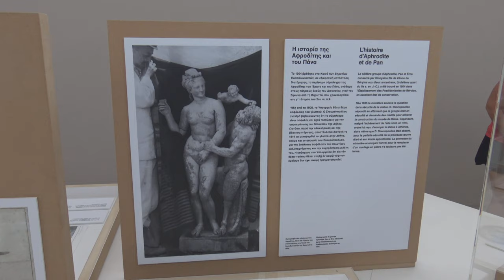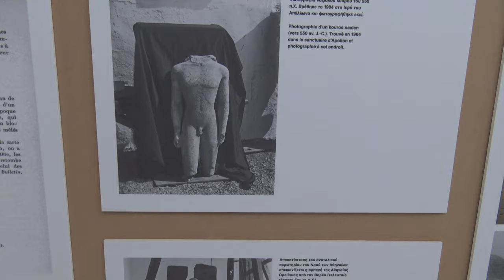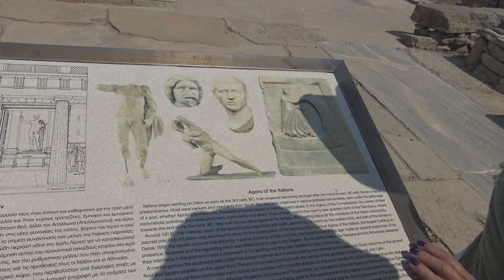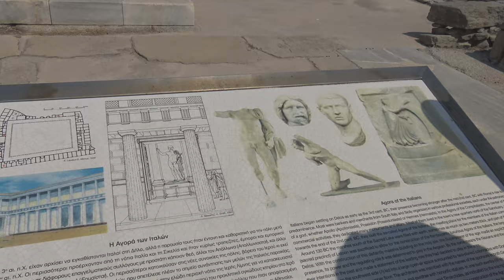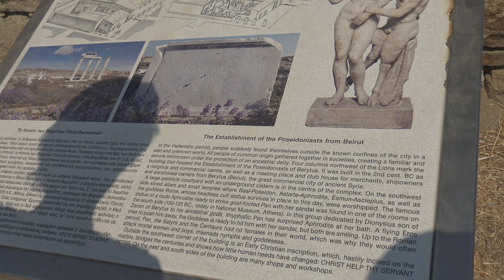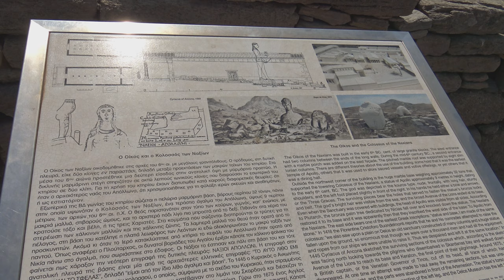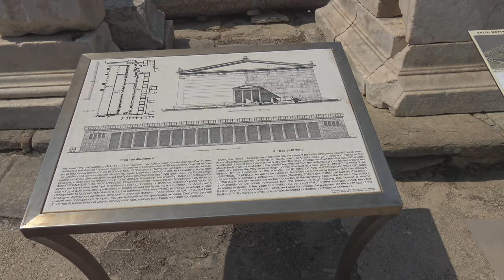Cyclades Islands in 4K, part 11- Delos UNESCO (Archaeological Museum of Delos, Sacred Area), Greece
Wyspa Delos była zamieszkana od III tysiąclecia p.n.e. Wspaniały ośrodek religijny i polityczny stworzyli tu Jonowie w VII w. p.n.e. Obecnie na wyspie Delos nikt nie mieszka, choć w ciągu dnia odwiedzają ją setki  turystów z całego świata. Jak wspomniałem w poprzedniej części filmu z Delos, wielkość stanowisk archeologicznych oraz ilość i rodzaj odkopanych tu obiektów zdumiewa, ale to zdumienie jeszcze bardziej się powiększa przy zwiedzaniu Muzeum Archeologicznego. Nie spodziewaliśmy się tak bogatych i różnorodnych zbiorów sztuki antycznej, które się tu znajdują. Trzeba mieć przecież na uwadze, że również w Atenach jest wiele eksponatów, które pochodzą z Delos. To niewiarygodne, że do współczesnych czasów tyle dzieł sztuki się zachowało, mimo grabieży trwającej na tym terenie przez wiele wieków, od czasu zniszczenia tego wspaniałego antycznego ośrodka religijnego w 88 r. p.n.e. przez wojska Mitrydatesa. Na całym filmowaniu ciąży niestety ciągły pośpiech, aby zdążyć przed odpłynięciem statku. Gdy już odpływamy z wyspy Delos, żegna nas z brzegu ostatnie dzieło Gormleja, podobne do tego, które nas powitało. Gdy z wyspy odpłynie ostatnia łódź, na noc na wyspie zostaną tylko koty. W latach świetności na tej maleńkiej wyspie mieszkało ok. 30 tys. ludzi. Ostatnie ujęcia tej części filmu pokazują już wyspę Mykonos.